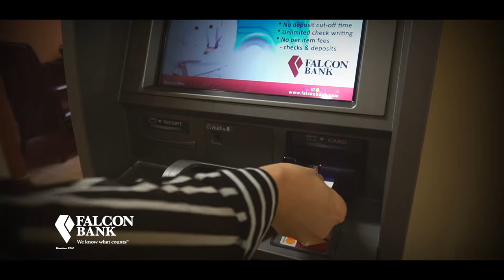Falcon Bank - Faith, Family, Falcon